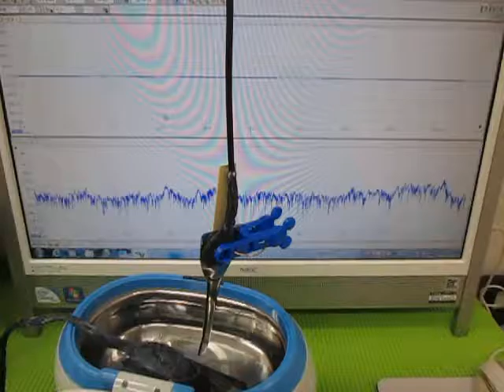超音波の相互作用 （超音波システム研究所 ultrasonic-labo）